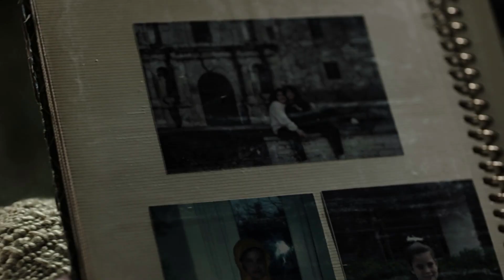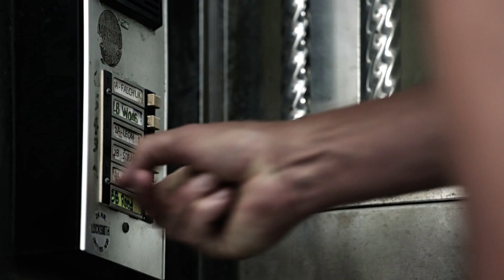Can't Carry This Anymore (9-1-1 Lone Star)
A 9-1-1 Lone Star multi-character video. Including some Tarlos, lots of Grace and Judd, plentiful Owen and TK Strand, Marjan, Paul, and Mateo.

All the clips are from the first four episodes of 9-1-1 Lone Star.

If you have requests let me know!